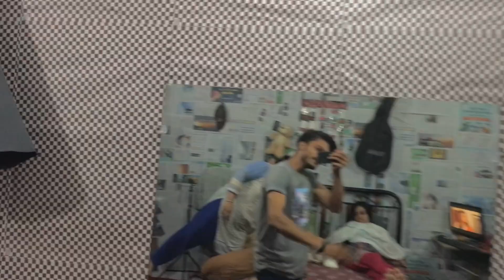RAMZAN |Day 07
Support.🎶